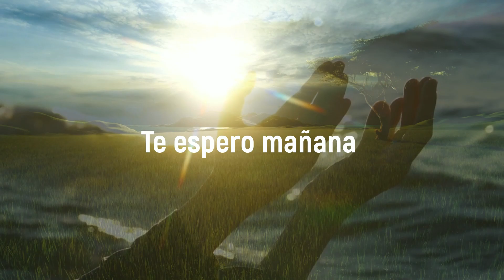San Martín De Porras con el Código Sagrado 994 - Sanación en todos los niveles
Bienvenido a Códigos Sagrados, Mantras y meditaciones Activas., en este video tendrás el  Código Sagrado 994 sirve para San Martin de Porras y la sanación.
San Martin de Porras... yo te curo
Dios te sana

disfrutala!

Arcángel Rafael con el Código Sagrado 29